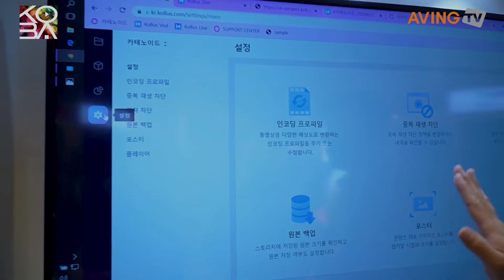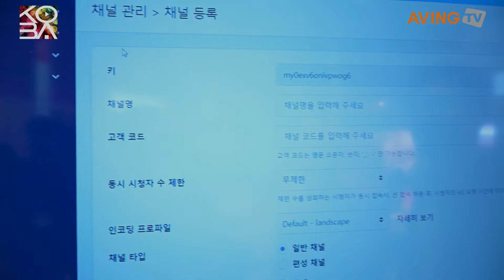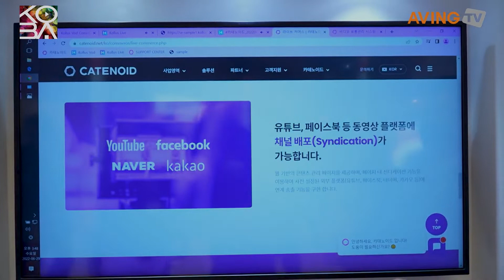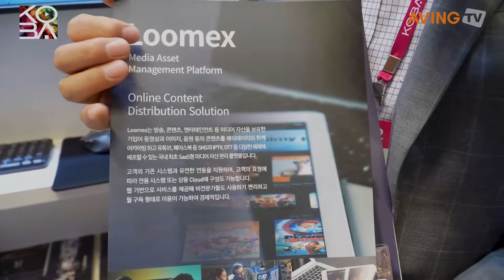카테노이드, KOBA 2022서 B2B 대상 온라인 동영상 IT 기술 서비스 소개한다!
카테노이드㈜(대표 김형석)는 오는 6월 29일(수)부터 7월 1일(금)까지 서울 코엑스(COEX)에서 열리는 'KOBA 2022(제30회 국제 방송·미디어·음향·조명 전시회)'에 참가한다.

2011년 설립된 카테노이드는 동영상에 관한 다양한 기술을 하나의 플랫폼으로 통합한 서비스 형태로 제공하는 VTaaS(Video Technology as a Service) 사업을 진행하고 있다. VTaaS는 카테노이드가 인터넷 환경의 변화와 이에 따른 B2B IT 서비스의 발전 방향에 맞춰 시장에 새롭게 소개한 사업모델이다.

카테노이드는 온라인 비디오 플랫폼(Online Video Platform, OVP) '콜러스(Kollus)'를 국내 최초로 출시하고, B2B 고객을 대상으로 온라인 동영상 관련 IT 기술을 서비스로 제공해왔다. 온라인 교육, 커머스, 방송, 엔터테인먼트 등 다양한 산업군과 일반 기업체, 공공기관까지 온라인 동영상을 사업에 활용하려는 모든 분야의 기업 고객에게 최적의 비디오 솔루션을 제공하기 위해 노력하고 있다.

이번 전시회에서 카테노이드는 ▲미디어 자산 관리 플랫폼 '룸엑스(Loomex)' ▲뉴노멀 시대, 동영상 관련 언택트 비즈니스를 돕는 '콜러스(Kollus) VOD & LIVE' ▲새로운 형태의 방송, 라이브 커머스를 위한 '콜러스 라이브 커머스(Kollus Live Commerce)'를 소개한다.

모바일 기기 중심의 동영상 콘텐츠 소비가 일상화되면서 동영상 제작·소유자는 다양한 유통 플랫폼들에 보유한 동영상을 신속하고 효과적으로 배포, 유통, 관리할 수 있는 새로운 관리 시스템이 필요하게 됐다. 이에 카테노이드는 VTaaS 사업을 통해 확보된 기술과 노하우를 바탕으로 선보인 미디어 자산 관리 플랫폼 '룸엑스(Loomex)'로 전통적인 미디어 사업자들의 Digital&Cloud Transformation을 돕는 클라우드 관리 서비스를 제공한다.

룸엑스는 방송, 콘텐츠, 엔터테인먼트 등 미디어 관련 기업들이 자체 보유한 동영상 콘텐츠를 빠르게 편집해 배포할 수 있다. 10분 내외의 짧은 영상인 숏폼 콘텐츠 위주의 온라인 채널에 배포하기 위한 재편집 과정을 웹 기반 콘텐츠 관리 페이지에서 가능하게 했다. 프레임 단위 편집 기능과 로고 및 자막 삽입 기능 등을 제공해 신속한 콘텐츠를 제작할 수 있다.

또 실시간 또는 예약된 일정에 따른 자동 배포 기능을 지원하며, 검수 및 승인 프로세스 자동화 기능을 통해 업무 효율성도 높일 수 있다. 기존 시스템과의 유연한 연동 및 고객 특화 기능 제공이 가능한 구축형과 별도 구축 없이 즉시 적용 가능한 SaaS형 2가지 라인업으로 구성돼 기업별 상황에 맞게 선택할 수 있다.

온라인 비디오 플랫폼 '콜러스(Kollus)'는 기업 고객들에게 인터넷 동영상 서비스에 필요한 일체의 기술을 통합·제공하고 있다.

'콜러스(Kollus) VOD'는 온라인 동영상 콘텐츠를 보유한 기업이나 기관에서 손쉽게 사용할 수 있는 비디오 스트리밍 서비스를 위한 클라우드 비디오 플랫폼이다. 파일 업로드부터 국내외 채널 배포, 다양한 디바이스 시청이 가능한 전용 플레이어, 시청자 트래픽 분석까지 다양한 기능을 제공한다.

또한 클라우드 기반의 라이브 스트리밍 플랫폼 '콜러스(Kollus) LIVE'는 실시간 동영상 촬영부터 채널 방송, 시청 플레이어까지 라이브 스트리밍을 위한 모든 서비스를 제공한다. 카테노이드가 자체 개발한 채팅 솔루션을 연동하면 시청자가 실시간으로 소통하며 참여할 수 있다. 멀티 DRM을 지원하는 HTML5 플레이어를 제공해 녹화나 콘텐츠 무단 배포 및 가공 행위 방지를 위한 보안 기능을 제공하며, 한 개의 디바이스로만 관람이 가능한 중복 ID 접속차단 기능과 중복 ID 재생현황을 주기적으로 체크해 중복 시청을 방지하는 중복 재생차단 기능도 지원한다.

카테노이드는 라이브 커머스 시장이 급성장함에 따라 관련 기업들이 동영상 기술 역량 강화를 위한 투자를 늘리고 있다는 점을 포착하고, B2B 시장 확대를 위해 기존 자사 플랫폼을 한층 더 고도화하고 서비스 기능을 강화해 '콜러스 라이브 커머스(Kollus Live Commerce)'를 선보였다.

웹사이트 또는 앱 기반의 쇼핑몰에서 라이브 커머스 방송을 진행할 수 있는 플랫폼으로, 라이브 커머스 방송에 최적화된 IT 인프라를 제공한다. 지난해 2월 론칭한 공영홈쇼핑의 '공영라방'에 도입해 서비스되고 있으며, 국내 유명 홈쇼핑 채널들의 라이브 커머스를 구축 중에 있는 등 우수한 기술력을 인정받고 있다.

카테노이드는 대기업부터 중소기업, 소상공인까지 다양한 고객층을 아우를 수 있는 라이브 커머스 플랫폼을 제공한다는 방침이다. 콜러스 라이브 커머스는 구축형과 SaaS형 두 가지 모델로 출시해 기업 규모, 환경, 예산에 따라 맞춤으로 도입할 수 있다.

카테노이드 측은 "동영상은 용량이 크고 긴 재생시간을 가지며 활용도가 매우 높은 미디어이기 때문에 소비되는 콘텐츠와 이용자 패턴을 분석해 비즈니스를 위한 인사이트를 찾아내는 것이 매우 중요하다. 다양한 통계 데이터를 통해 서비스 효과를 분석하고 사업 방향을 계획할 수도 있다"라며, "현재 자사의 VTaaS 플랫폼 이용 고객들에게 유의미한 통계 데이터를 통합적으로 제공하고 있으며, 향후 SDK 및 고객별 커스터마이징 가능한 데이터 분석 서비스를 선보일 예정이다."라고 계획을 밝혔다.

한편, 한국이앤엑스와 한국방송기술인연합회가 공동 주최하는 KOBA 전시회는 국내 방송문화의 향상과 미디어, 음향, 조명산업의 발전을 위해 1991년에 첫 회를 개최하여 올해 30회를 맞이한다. 코엑스 C·D홀에서 총 17,629㎡ 규모로 개최되는 KOBA 2022는 차세대 방송서비스와 미디어, 음향, 조명산업의 미래를 제시한다. 특히, 전시 기간 한국방송기술인연합회가 주관하는 80여 회 이상의 국제방송기술 콘퍼런스와 한국음향예술인협회, 한국음향학회가 주관하는 음향 관련 전문기술세미나를 통해 방송, 음향 관련 전문정보를 습득할 수 있는 기회를 제공한다.